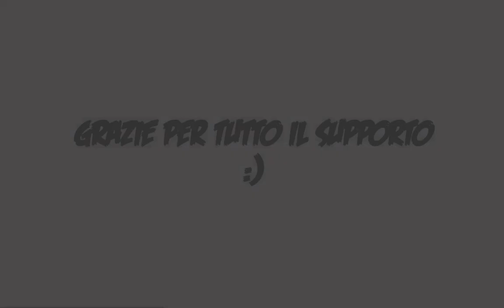BEST OF ... 200th Video!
N.B: la qualità Video non può essere uguale per tutte le clip, alcune sono molto vecchie!
N.B: le clip di Saints Row 3 non sono mai state uppate sul canale, erano giusto per fun ;)
▂ ▃ ▄ ▅ ▆ ▇ █ INFO █ ▇ ▆ ▅ ▄ ▃ ▂